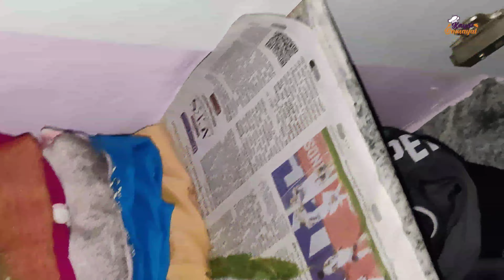வீடு நல்ல வாசனையாக இருக்க இந்த 4 டிப்ஸ் தெரிஞ்சு வச்சுக்கவும்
Kayal Cooking Channel | Kayal Samayal| Kayal Masala